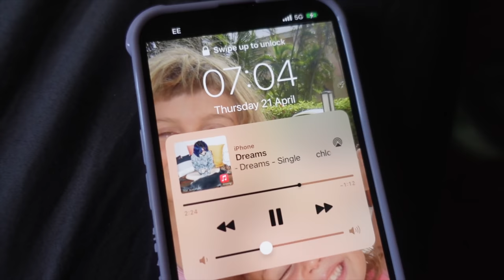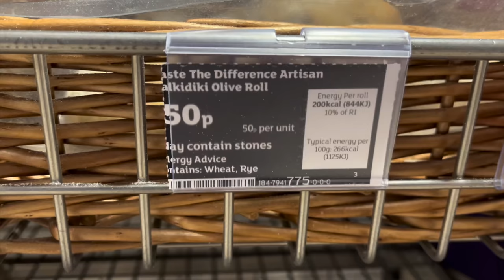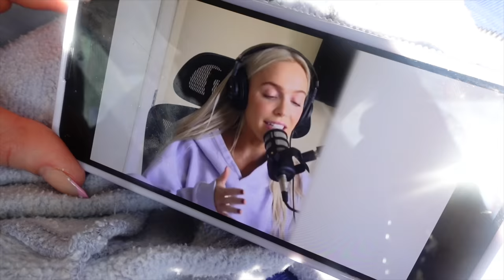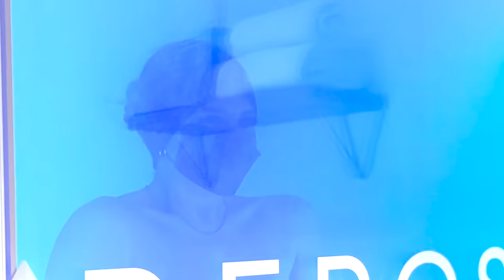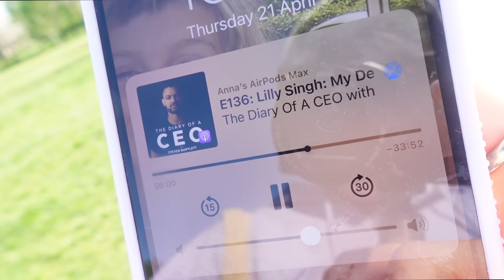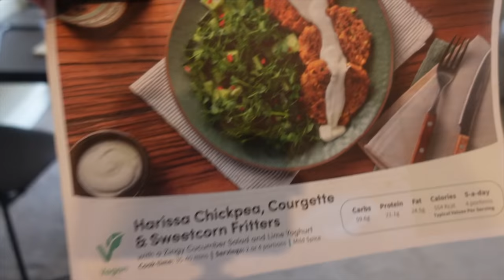day in the life - trying biohacking techniques!! chit chat about dealing with emotions x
here are the links to the equipment i use xxx